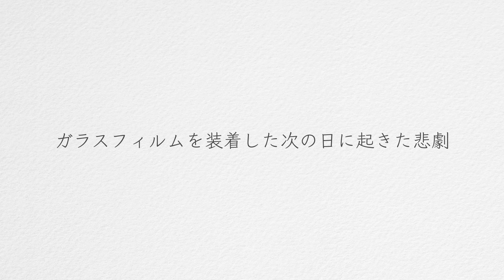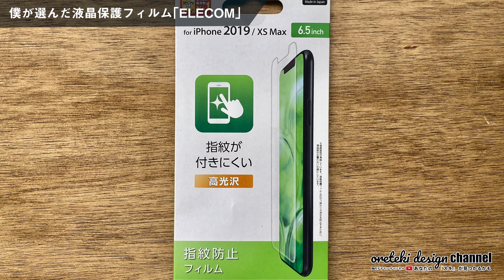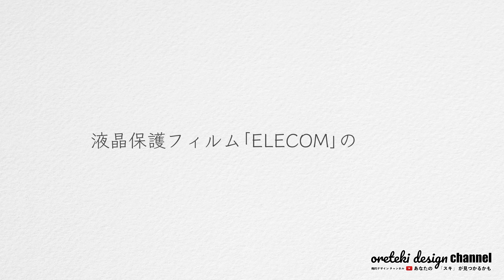iPhoneに保護ガラスフィルムを貼っている人は見ないで！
■iPhone14シリーズはこちら

ガラスフィルムがすぐに割れる悲劇に見舞われました。そこで、この動画では、各ブランドから発売されている保護フィルムの中から、特にiPhoneの操作性にスポットを当て、その操作性を抜群に発揮してくれるフィルムをご紹介！

動画で紹介している液晶保護フィルムはこちら

ガラスフィルムのおすすめはこちらの動画

■動画編集愛用ガジェット
iPhone11 Pro Max：
PITAKA Case：
Apple Case：
MacBook Pro 15：

■メディア
個人ブログ｢俺的デザインログ｣